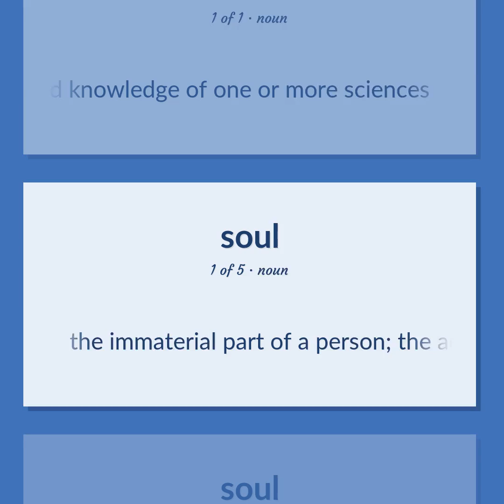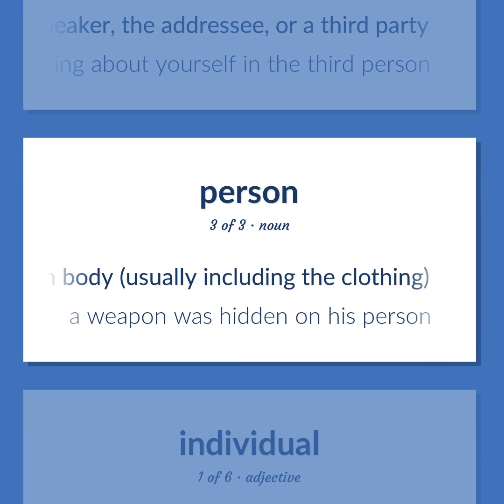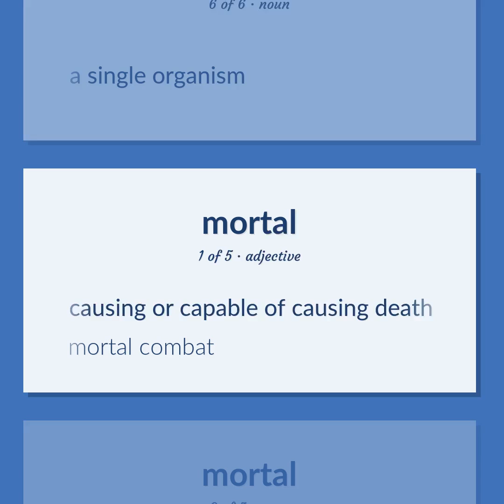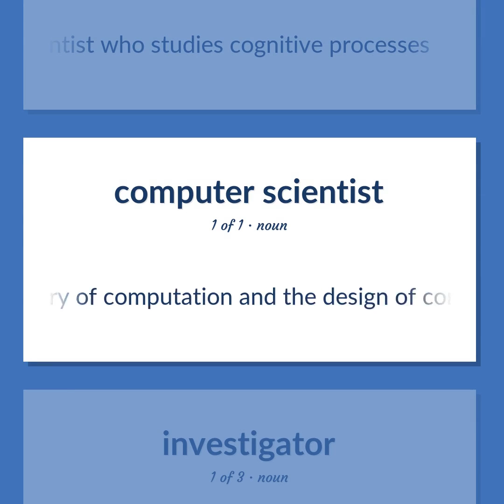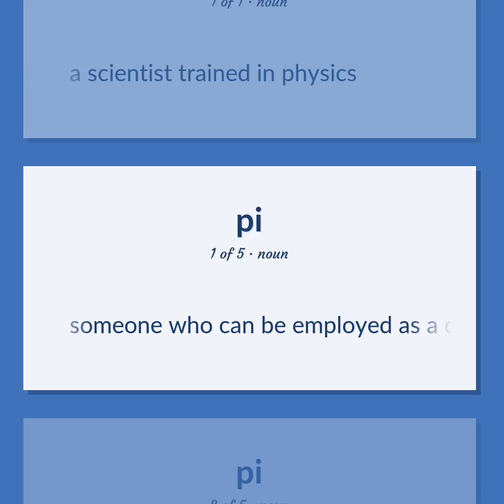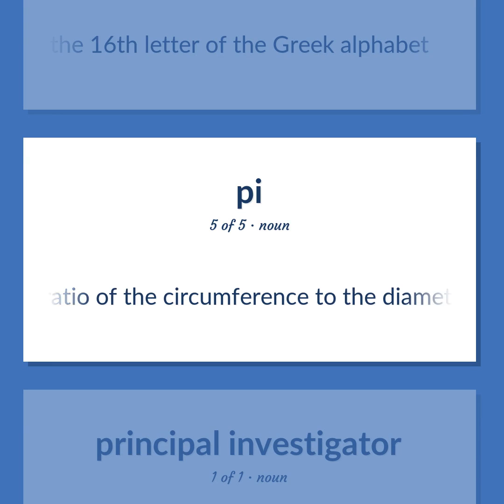Scientists - 54 English Vocabulary Flashcards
SCIENTISTS meaning. Following our free educational materials, you learn English in a great way with ease and efficiency.